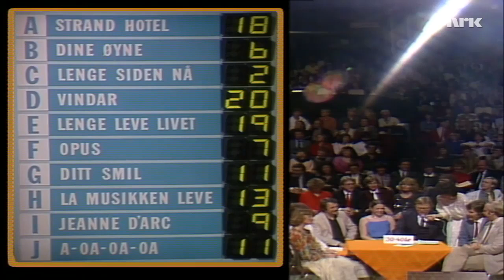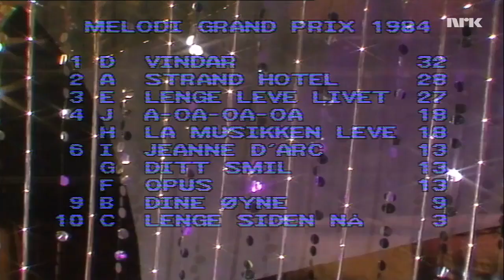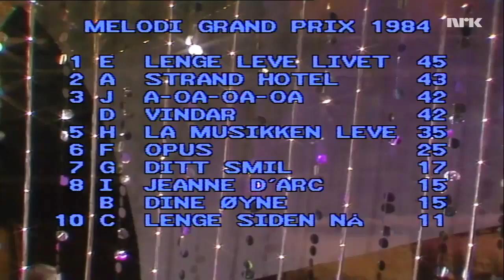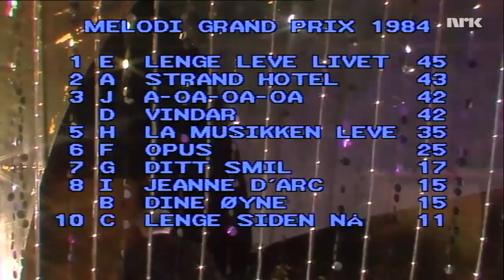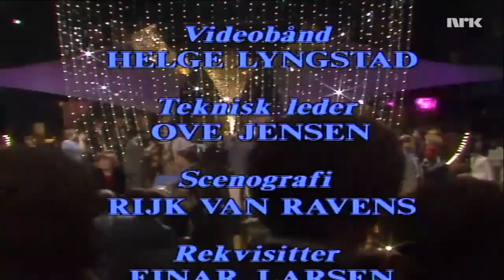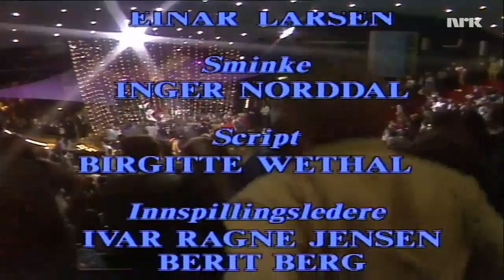MELODI GRAND PRIX 1984